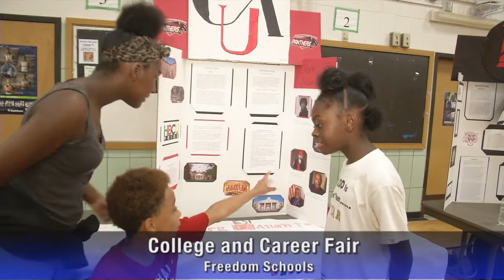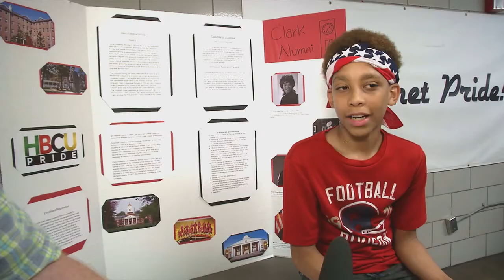Freedom School Engages Hundreds of Student in Learning Throughout the Summer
CDF Freedom School inspired students to learn by emphasizing hope, education, and action during the 2018 S-Term (summer term) session. In addition to an emphasis on literacy and math, students were motivated by Harambee read aloud events, college tours and a culminating celebration that included student-produced poetry, dance, and music.